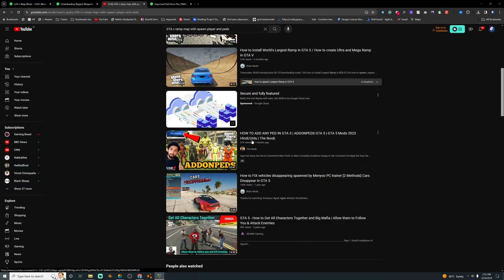GTA 5 EPIC STUNTS & Fails (BEST GTA 5 Stunts Compilation) 4k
In this video You will see Action Gameplay Highlights from GTA 5

GTA 5 EPIC JUMPS & Fails. BEST GTA 5 Stunts Compilation. GTA 5 Gameplay Epic Moments Compilation.